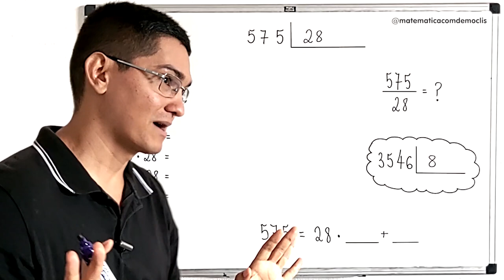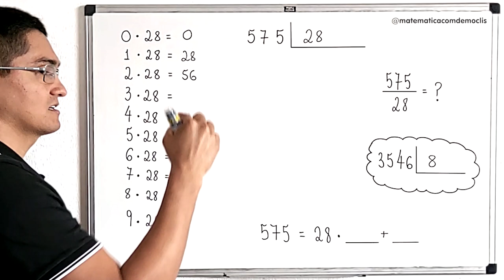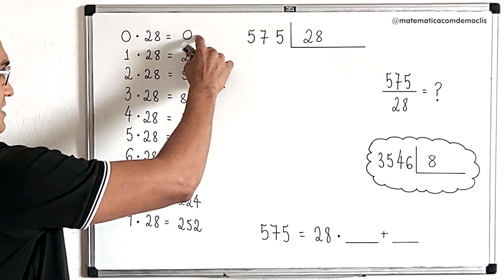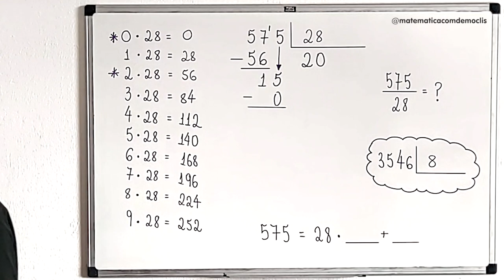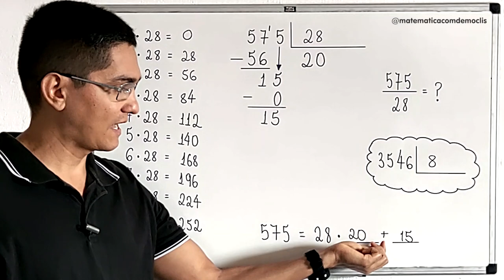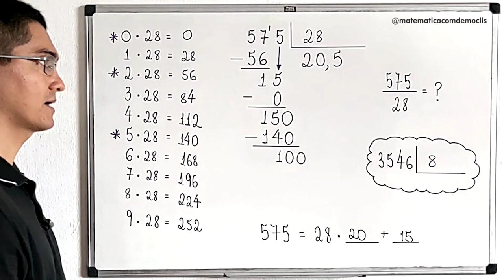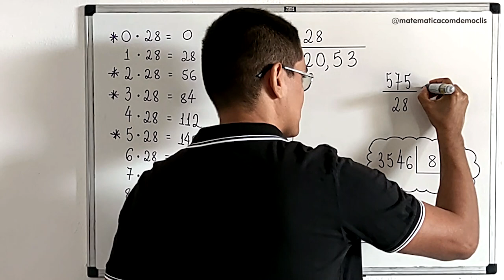DIVISÃO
CÂMERAS

MICROFONES